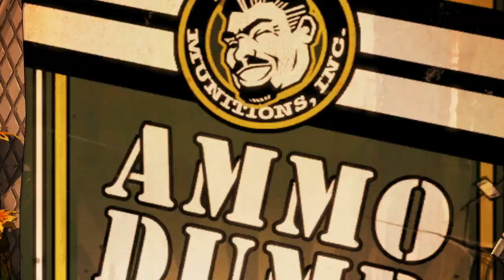Borderlands 2 - Handsome Collection - Part 45 (PS4,HD+,Deutsch) Let's Play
DAS CHAOS NEU AUFGELEGT!

Die Handsome Collection enthält Borderlands 2 und Borderlands: The Pre-Sequel sowie sämtliche DLCs für beide Spiele.

Borderlands: The Handsome Collection ist die essentielle Borderlands- Sammlung und enthält die endgültigen Versionen von Borderlands 2 und Borderlands: The Pre-Sequel - eigens hergestellt für Next-Gen-Konsolen. Erstmals in der Geschichte der Serie können vier Spieler auf einem einzigen Monitor mit geteiltem Bildschirm gleichzeitig spielen, und zwar in umwerfender HD-Qualität.

Features:
- Zwei erfolgreiche Borderlands-Spiele in Einem! Borderlands: The Pre-Sequel Handsome Jacks Aufstieg an die Macht und in Borderlands 2 seine Herrschaft als wahnsinniger Hyperion-Boss.
- Borderlands: The Handsome Collection kann von vier Spielern an einem geteilten Bildschirm gespielt werden
- Mach da weiter, wo Du aufgehört hast. Übertrage deine gespeicherten Spielstände von der PlayStation 3 oder der PS Vita auf die Next Generation – mit der Cross-Save-Funktion.
- Verblüffend hohe Auflösung und Hochleistungs-Bildfrequenz für glatte Übergänge! Erforsche die chaotische Welt von Pandora und seinem Mond, wie du sie bei Borderlands auf einer Konsole nie zuvor erlebt hast.
- Erlebe die vollständige Saga von Handsome Jack (inklusive aller bisher erhältlichen Bonus-Erweiterungen). Sämtliche Kampagnenerweiterungen (teilweise nur per DLC erhältlich), Spielbare-Charaktere-Packs, Levelmaximum-Upgrades und bereits als herunterladbare Inhalte für beide Titel veröffentlichte Arenen aller Art – und Dutzende Charakteranpassungen noch dazu.
- Spiel komplett auf Deutsch (Handbuch digital)